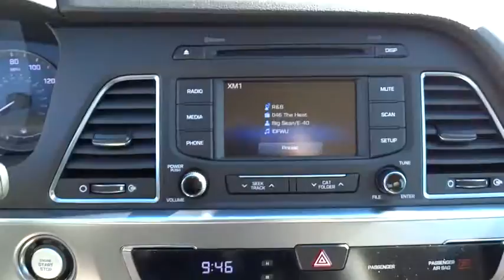2016 Hyundai Sonata Hybrid National City, Chula Vista, San Diego, Bonita, CA 30746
2016 Hyundai Sonata Hybrid
2016 Hyundai Sonata Hybrid SE - Stock#: 30746 - VIN#: KMHE24L11GA018924

Frank Hyundai
2400 National City Blvd